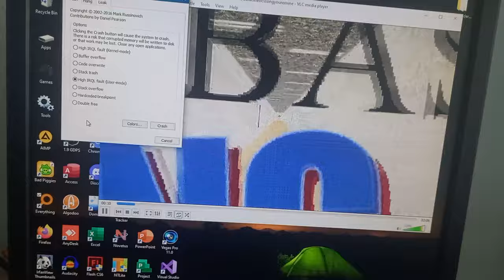You're mine but it's blue screen